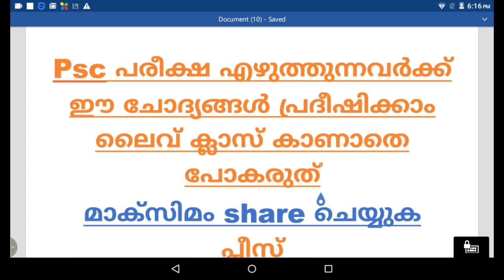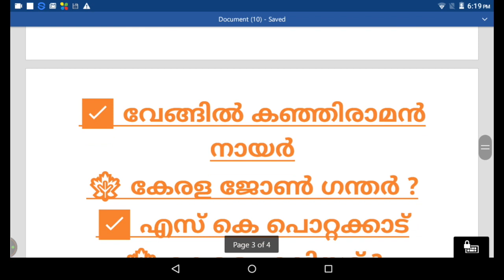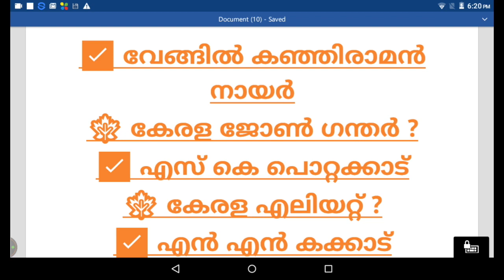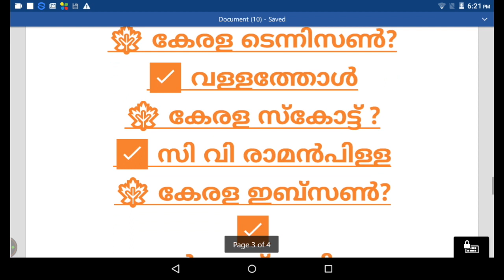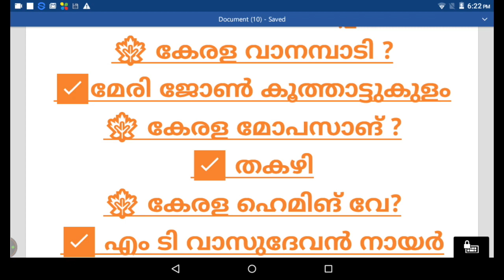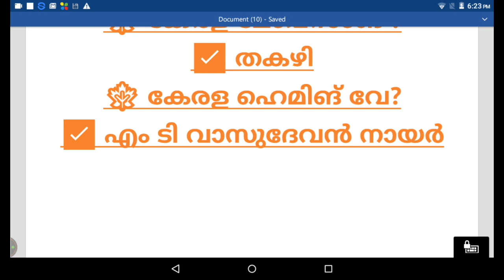Psc പരീക്ഷ എഴുത്തുന്നവർക്ക് ഈ ചോദ്യങ്ങൾ പ്രദീഷിക്കാം ലൈവ് ക്ലാസ് കാണാതെ പോകരുത്